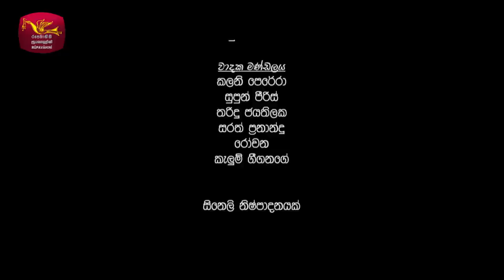Weeraya Gedara Awith | වීරයා ගෙදර ඇවිත් | Episode - 44 | 2019-06-30 | Rupavahini Teledrama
G- General Audience - Suitable for All Ages

DUPLICATING, SELLING, STREAMING PROHIBITED